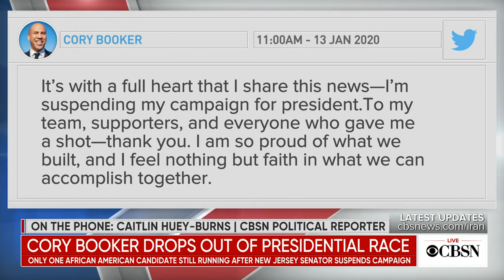Cory Booker drops out of presidential race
Senator Cory Booker is the latest Democratic candidate to suspend his bid for the White House. He was one of only two African American candidates still in the race. CBSN political reporter Caitlin Huey-Burns and CBS News campaign reporter Jack Turman joined CBSN to discuss the breaking news.